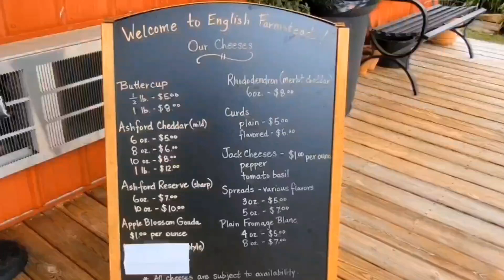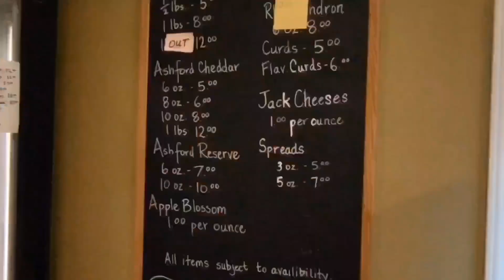Part 5 Mountain Life buying local delicious cheese spread in the store.